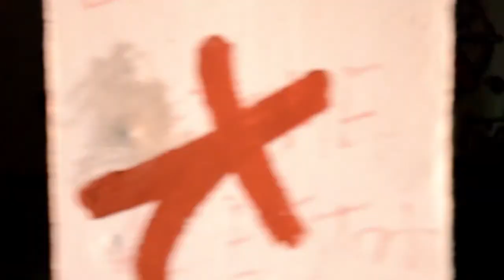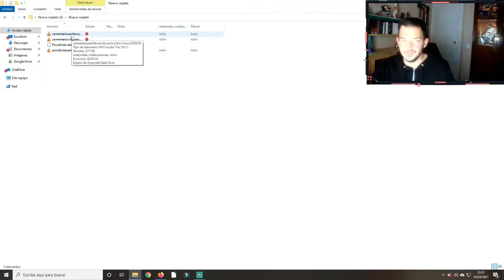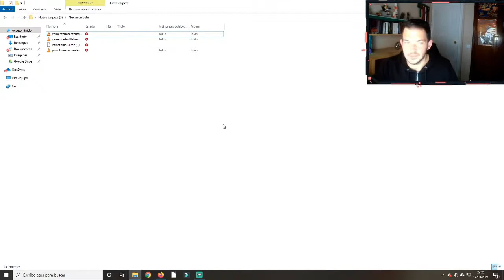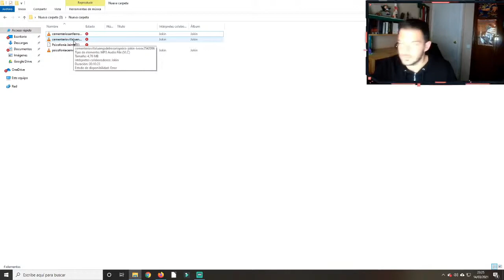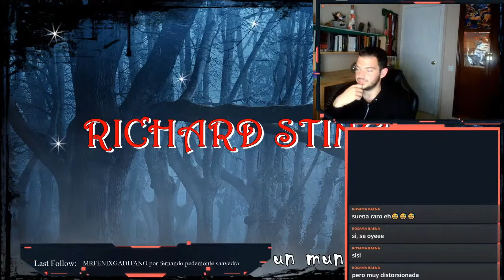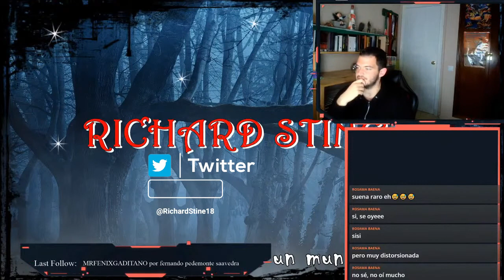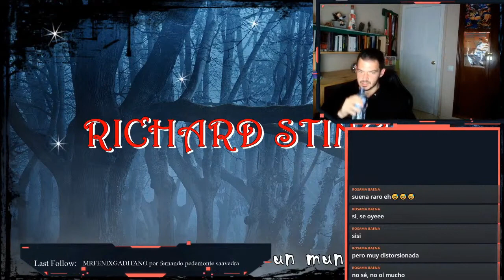Analizando psicofonías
En este fragmento de directo analizo varias psicofonías propias y del usuario Jokin de Ivoox.

Intentamos descifrar sonidos del más allá y explicamos qué son realmente las psicofonías.

DONACIONES

SAN FERNANDO PARANORMAL